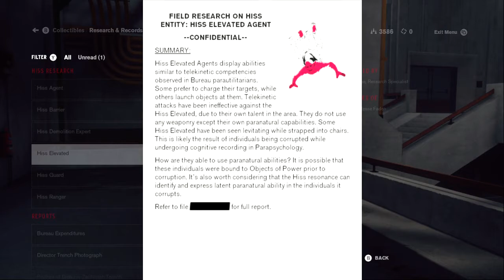Control Gameplay Walkthrough 5 (No Commentary) - How to beat unknown caller part 3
How to beat unknown caller part 3